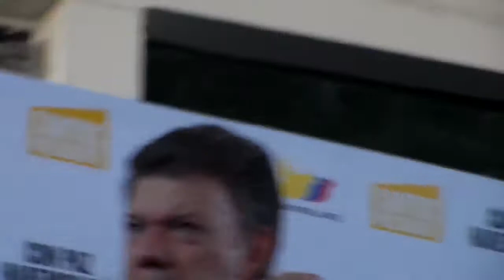Santos en campaña prometió $ 400 millones de dólares a Buenaventura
Video vía Hernan Sinisterra